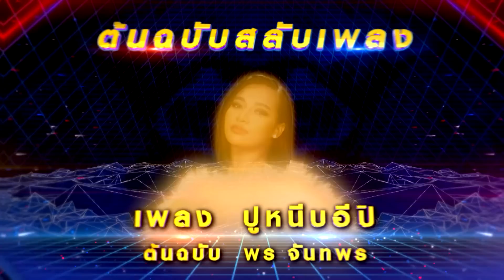โจ๊กตัดโจ๊ก ต้นฉบับสลับเพลง | EP. 06 | 26 มิ.ย.65 [1/5]